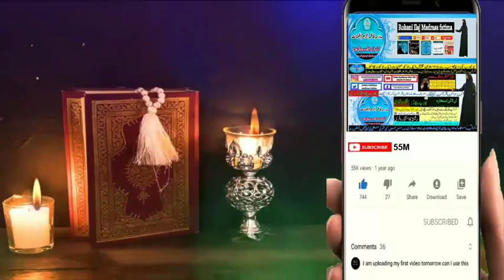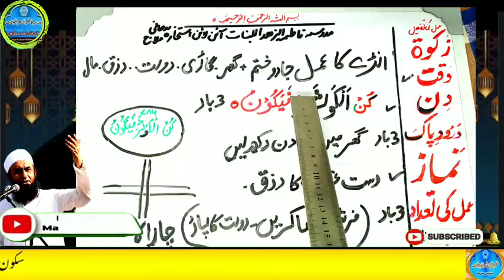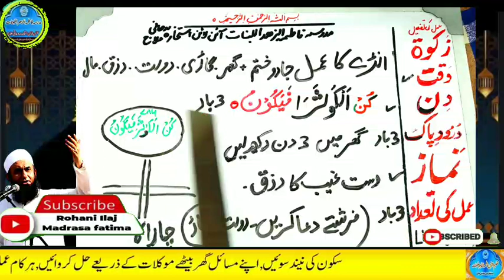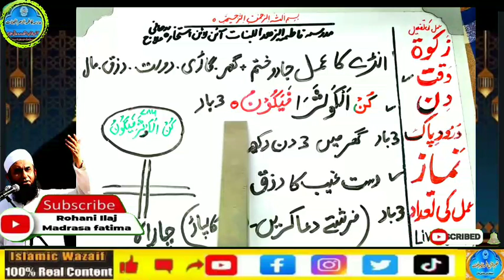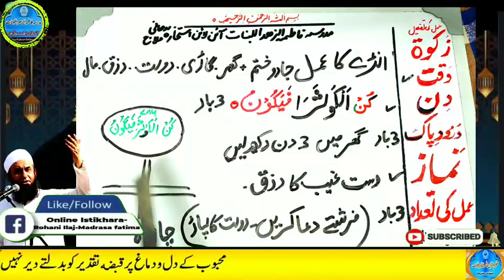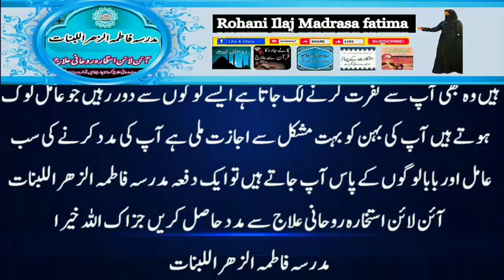Amir hone ka wazifa, daulat ka wazifa, rizq ka wazifa, wazifa for money, jab, pari, mokil ka amal